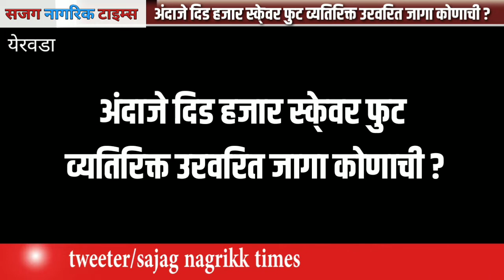येरवडा भागात नविनच चर्चेला उधाण ? नेमक काय चाललय येरवड्यात ?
Sajag nagrikk times |Pune | येरवड्यात नविनच चर्चेला उधाण ? नेमक  काय चाललय येरवड्यात ? येरवडातिल नमरा मस्जिद शेजारील जागा  मुस्लिम कब्रस्थानची  ?  मनपाची ? की मालकी हक्काची ?

Pune | मनपाची जागा एका नगरसेवक व अधिकाऱ्यांने विकून खाल्ली ?

Yerwada क्षेत्रिय कार्यालयातील ज्युनियर इंजिनिअर ने उघड केले भ्रष्टाचाराचे प्रकार |Nagarsevak

Pune PMC |करोडो रूपये खर्चून ही इमारत बांधली धोकादायक | Sanata news